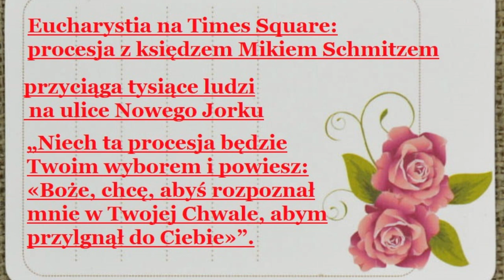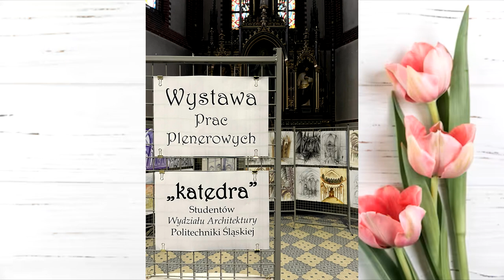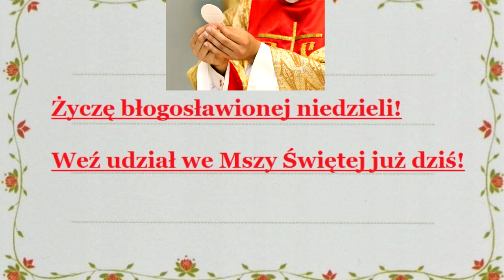Procesja, Pielgrzymka, Galeria...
1.Procesja
Księża, zakonnice i świeccy uczestniczyli w masowej procesji eucharystycznej na ulicach Nowego Jorku 10 października 2023 r.

Około 5000 katolików wzięło udział w procesji zorganizowanej przez Instytut Napa z okazji tegorocznej Konferencji na temat Przedsiębiorczości Zasad .

Ojciec Mike Schmitz, dyrektor ds. duszpasterstwa młodzieży i młodych dorosłych w diecezji Duluth, otworzył konferencję Mszą św. na stojąco w katedrze św. Patryka o godzinie 16:30 czasu wschodniego, po której nastąpiła procesja eucharystyczna i błogosławieństwo.

W swojej homilii ksiądz Mike powiedział, że początkowo nie chciał prowadzić procesji eucharystycznej. Jego studenci z University of Minnesota Duluth często pytają, czy na terenie kampusu mogą uczestniczyć w Eucharystii, ale on również odpowiada, że ​​nie.

Obawia się, że opinia publiczna nie zrozumie Eucharystii i nie będzie wiedziała, jak zareagować, gdy procesja będzie przechodzić.

„Kiedy myślę o procesji eucharystycznej, mówię: nie, chcę, żeby wiedzieli, że to jest Jezus. Chcę, żeby zrozumieli. Nie, to jest miłość Boga do was w ciele” – wyjaśnił ojciec Mike. „To jest miłość Boga, który cię kocha do tego stopnia, że ​​nawet jeśli jesteś jego wrogiem, On oddał za ciebie życie. W istocie tak mówi Pismo”.

Powiedział, że jako wierzący katolicy zauważymy Jezusa w Eucharystii. Zachęca jednak wiernych, aby pomagali światu zrozumieć eucharystyczną obecność Jezusa.

„Bóg poprosił nas dziś wieczorem o to, o co poprosił Jonasza” – powiedział ojciec Mike, odnosząc się do codziennych czytań mszalnych z 10 października . „Wyjdź tam i zabierz mnie [Eucharystię] ze sobą.

„Idźcie do świata, który mnie [Jezusa] nie zauważa, który mnie [Jezusa] nie rozumie, który mnie nie akceptuje. Idźcie tam i po prostu zabierzcie mnie [Eucharystię] ze sobą”.

Następnie ojciec Mike wyjaśnił, dlaczego chce, aby Jezus „przyszedł w mocy i chwale”.

„Wszyscy będziemy wiedzieć w tym momencie, kiedy Bóg przyjdzie w pełni objawiony i w pełni obecny. Wszyscy to zauważą. Nikt nie będzie za nim tęsknił i nikt nie będzie błędnie rozumieć Jego miłości” – powiedział. „Albo wybierzemy, że będziemy jego przyjaciółmi, albo będziemy jego wrogami”.

Następnie zakończył swoją homilię, stwierdzając, że procesja była „niesamowitą okazją”, aby stać się Jonaszem i Szymonem z Cyreny.

„Niech ta procesja będzie Twoim wyborem i powiesz: «Boże, chcę, abyś rozpoznał mnie w Twojej Chwale, abym przylgnął do Ciebie»”.
Po Mszy św. Ojciec Mike poprowadził błogosławieństwo i procesja eucharystyczna rozpoczęła się z katedry św. Patryka.

Biskup pomocniczy Nowego Jorku Edmund Whalen trzymał monstrancję eucharystyczną, a za nią podążali księża, osoby zakonne i świeccy.
Uczestniczyło w nim kilku księży i ​​zakonów, w tym Siostry Życia, Siostry Franciszkanki Odnowy, siostry dominikanki i duchowni zarówno z archidiecezji Nowego Jorku, jak i diecezji Rockville Centre.

Przedstawiciel Instytutu Napa, Grady Connolly, powiedział ChurchPOP, że uczestnicy uznali, że procesja eucharystyczna „była jak dotąd jednym z najbardziej poruszających doświadczeń ich wiary. Wiele osób wzruszyło się do łez, gdy przechodziliśmy przez Times Square w godzinach szczytu pod eskortą policji”.

2.Ponad 2000 uczestników i żadnych wieści (zdjęcia)
3. Wystawa prac plenerowych Studentów w Katedrze Gliwickiej